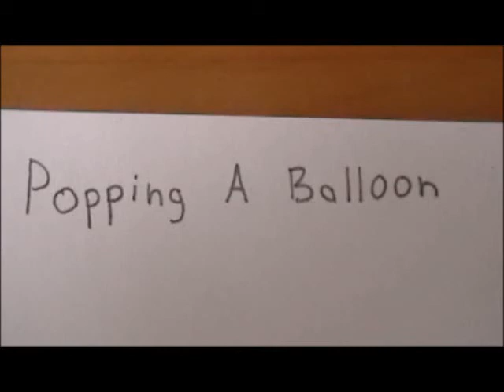Amazing Rube Goldberg Contraption School Project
In this movie we show a Rube Goldberg Device/ contraption which pops a balloon at the end through the many steps